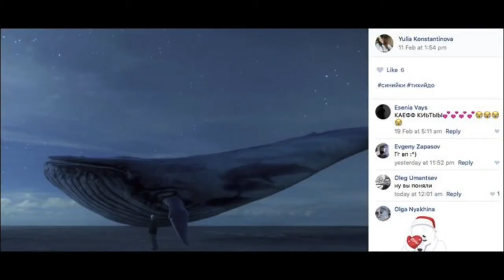THE BLUE WHALE "GAME" (EXPLAINED)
I hope you guys enjoyed this Mayhem Monday episode! Thank you so much Madison for the Blue Whale topic! I'm so incredibly thankful for you. I can't wait to continue my YouTube journey with you guys! LOVE YOU!!! xoxoxo

Pictures used (Intro):
Google Images

PREVIOUS VIDEO: COFFEE TALK FRIDAY #16: AM I HELPFUL IN A CRISIS?

ILY SO MUCH XOXOXO